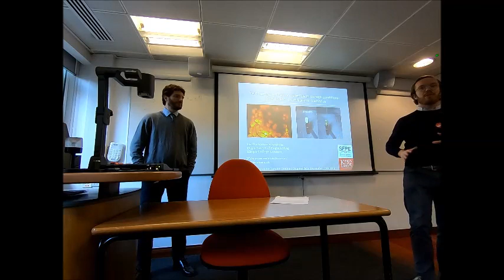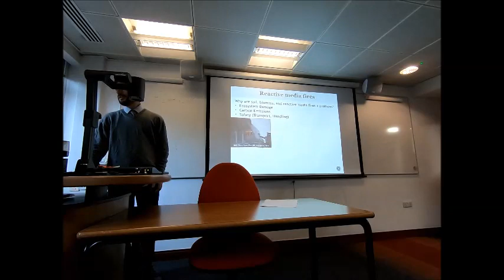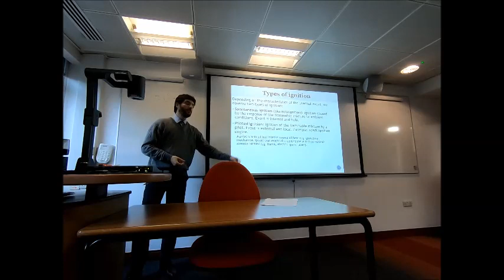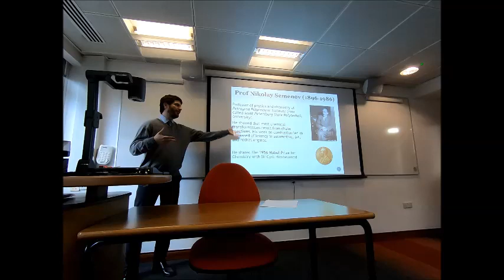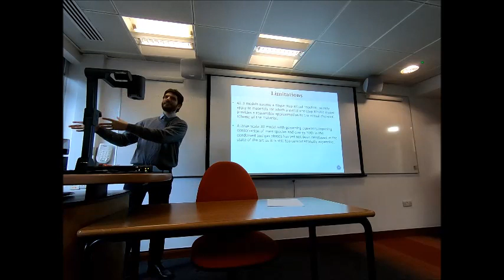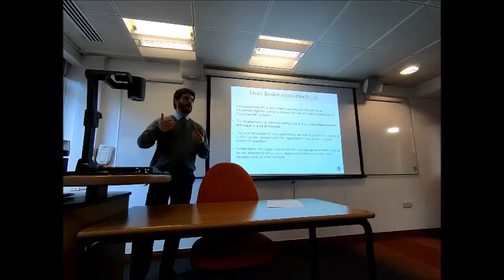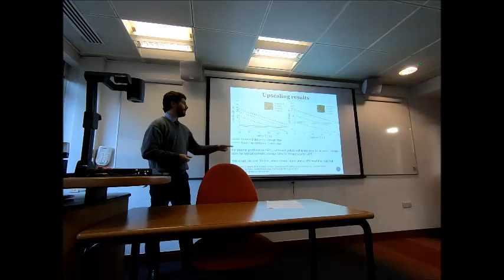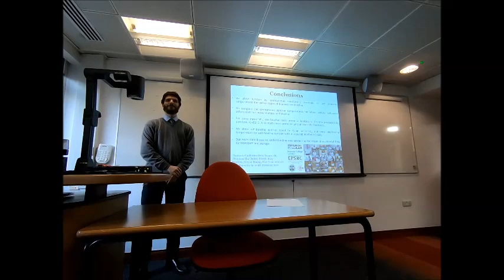Self-heating ignition of materials in storage conditions by Dr. Francesco Restuccia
Dr. Francesco Restuccia from King's College London inspiringly discussed about self-heating ignition of materials in storage conditions, from bio-char to lithium-ion batteries.